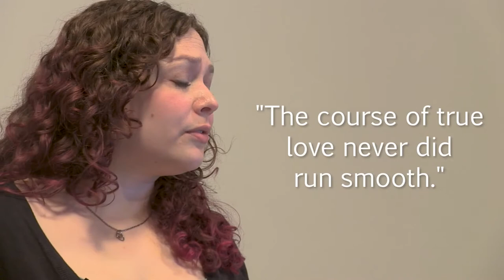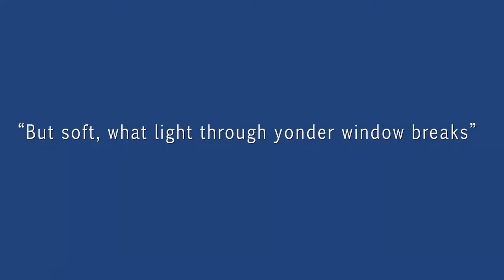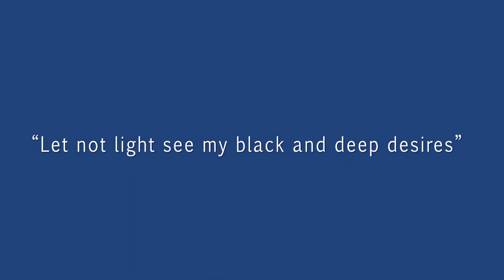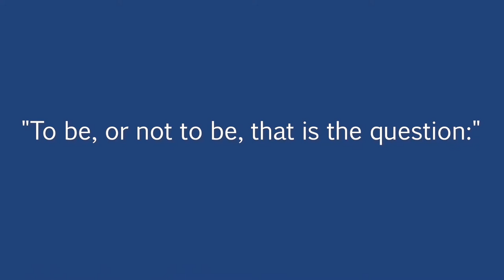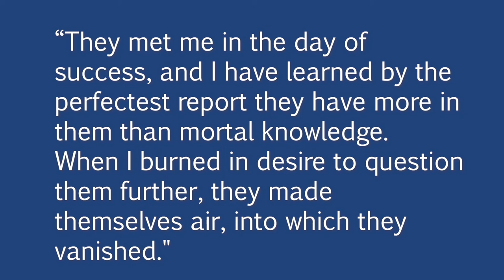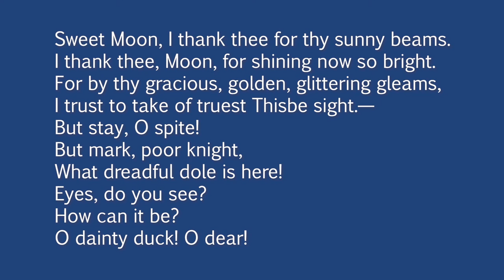Creative Advantage, Grades 6-12, Theatre – Rhythm and the Language of Shakespeare with Kim Douthit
Teaching artist Kim Douthit focuses on rhythm and the language of Shakespeare. This lesson is great for learners of all ages, particularly youth grades 6 and up.

New videos are uploaded every week to The Creative Advantage YouTube channel, and will also be available on SPS TV until the end of the school year!

The Creative Advantage is a city-wide initiative to establish equitable access to arts education for each and every public school student, made possible through a public-private partnership with Seattle Public Schools, the City of Seattle Office of Arts & Culture, the Seattle Foundation, and 100+ community arts partners and teaching artists. Click here to donate to The Creative Advantage and advance our arts education collective impact goals.